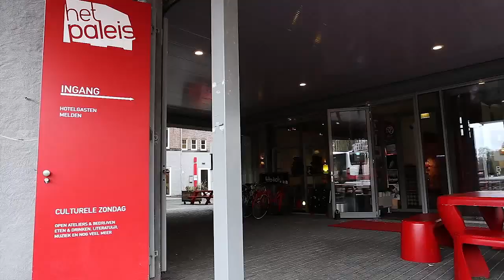Atelier in Het Paleis!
Bent u op zoek naar een startersatelier? Op de hoek van het Boterdiep en de Bloemsingel verhuurt Nijestee startersateliers. Het Paleis is een cultureel woon- en werkcomplex. Een broedplaats waar kunstenaars, vormgevers, ondernemers en cultuurliefhebbers elkaar kunnen ontmoeten en inspireren. Op deze plek worden nieuwe initiatieven en ideeën bedacht en vormgegeven. In Het Paleis is naast een Brasserie, Hotel en vergaderruimtes veel ruimte voor kunstenaars.